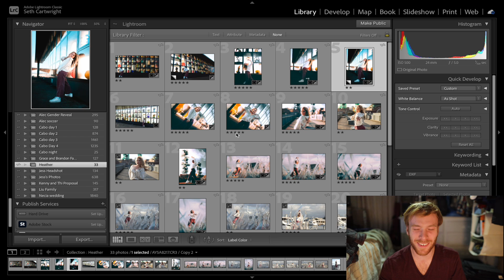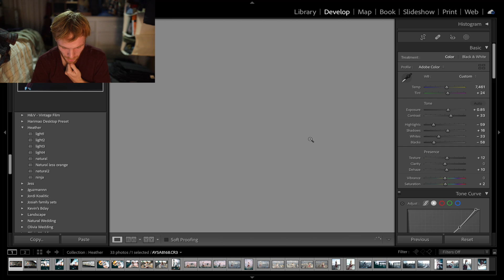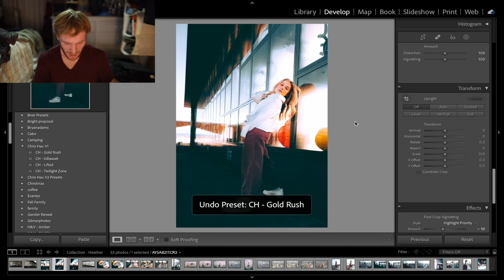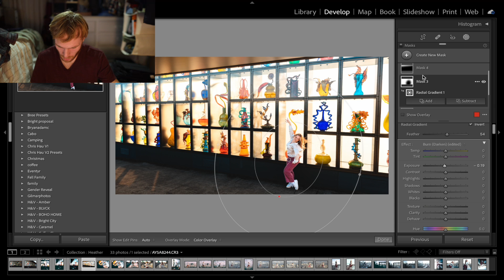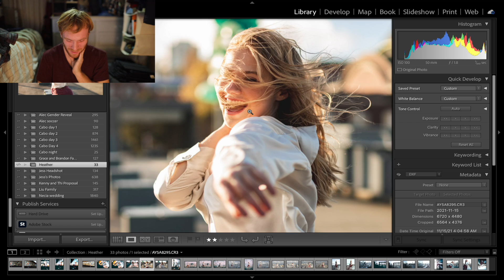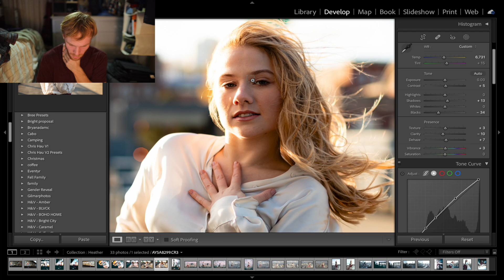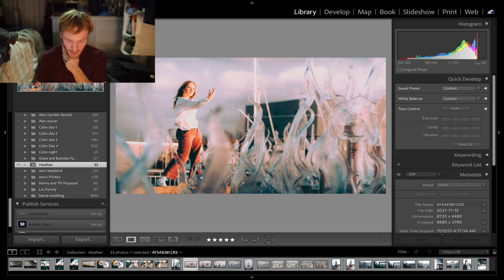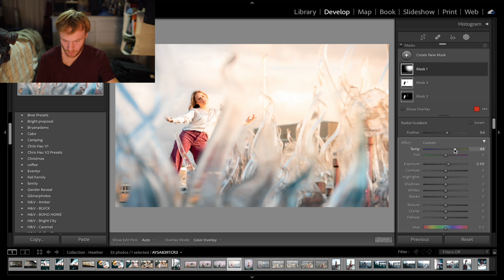Tacoma Chihuly Glass Museum PHOTOSHOOT EDITING!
Join me in reviewing and editing a few photos from a recent shoot at the Tacoma Chihuly Glass Museum!

Go check out 14 Peak on Netflix!

Lens: Canon EF 24mm 1.4